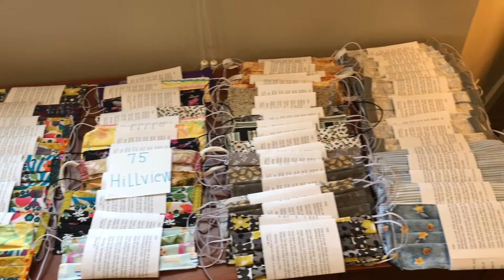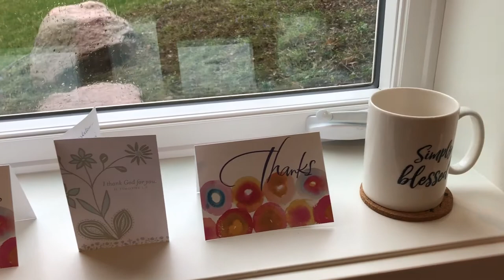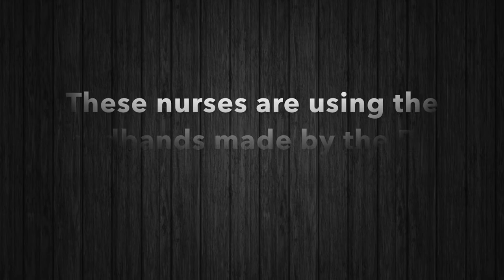Uplift Episode 1 - Masks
Welcome to our new video series "Uplift" - stories that encourage and inspire. Our first episode highlights the RRC Maskateers. This series is pretty open-ended. If you have any uplifting stories to share, let us know!